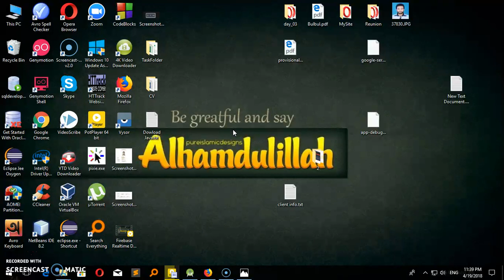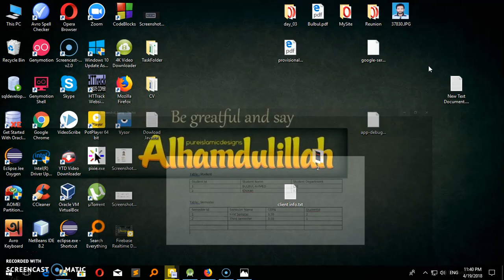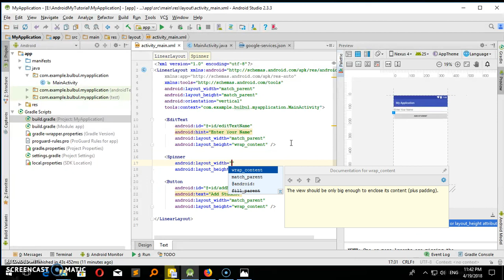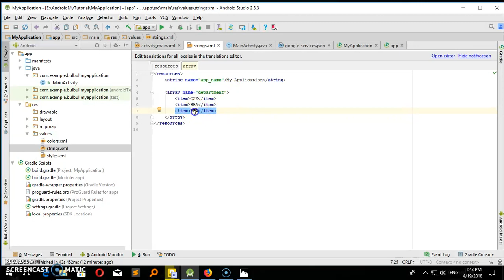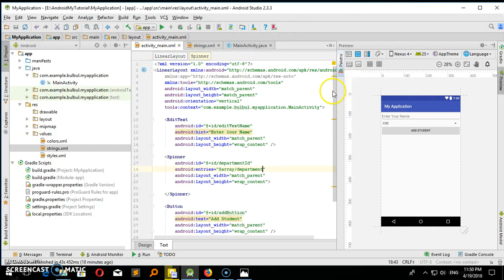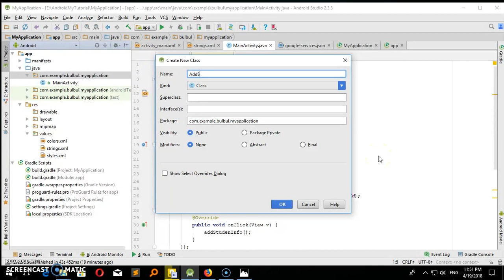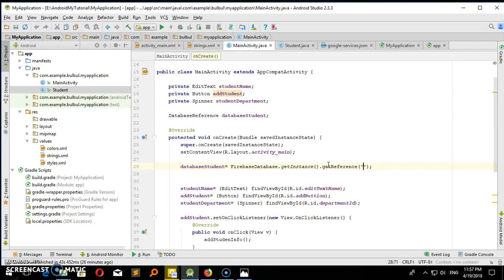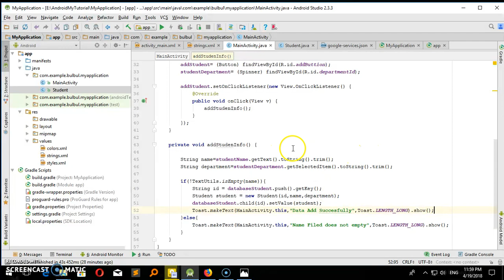Firebase Real Time Database-Bangla -Saveing Data Part 02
1. How to save data into Firebase Database.
2.How to create Model Class
3.How to Create Layout
4.How to create Model Class Object